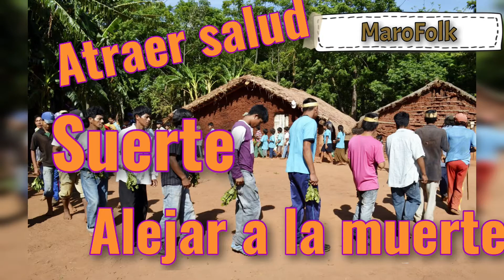“CAÑA CON RUDA” “¿POR QUÉ SE TOMA CAÑA CON RUDA EL 1 DE AGOSTO?” “TRADICIONES ARGENTINAS”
Este video tiene como objetivo acercar una manera de trabajar con nuestros alumnos, el significado de la caña con ruda del 1 de agosto en el marco del día de la pachamama.
Espero te sirva de ayuda.
Saluditos 😊